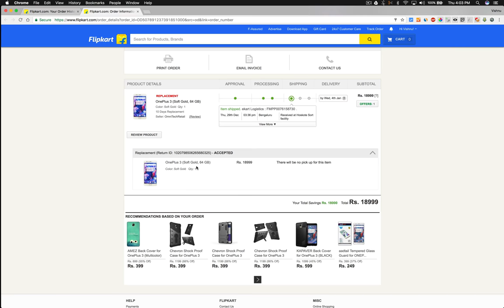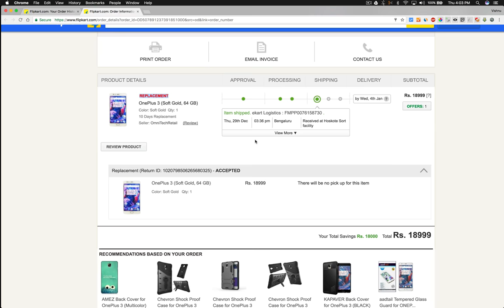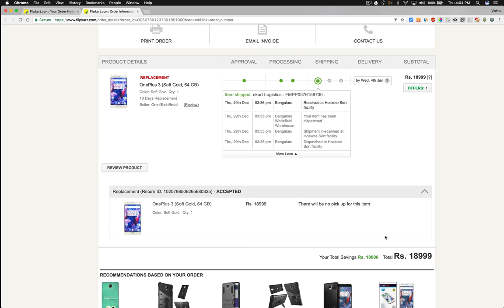Strange Issue with Flipkart I AM Getting Another OnePlus 3 for FREE?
"There will be no pick up for this item" What is this mean? I am getting another OnePlus 3 for FREE? I never retuned or replaced any items from FK. So i don't know about it.